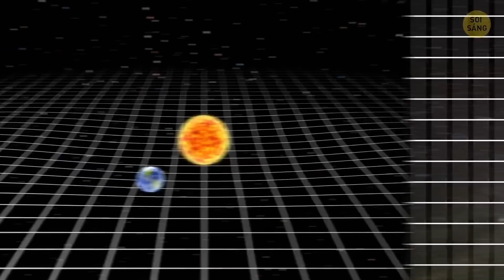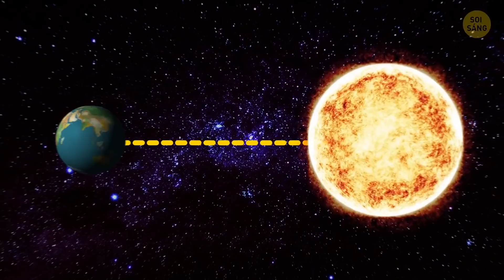Bạn Có Thể Học Được Nhiều Từ 38 Dữ Kiện Về Không Gian Này Mà Không Cần Sách Giáo Khoa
Chúng ta sẽ làm một chuyến phiêu lưu ra khỏi thế giới này để khám phá những sự thật hấp dẫn về các ngôi sao, hành tinh và độ lớn của vũ trụ nhé. Không gian thật sự rất lớn, nhưng nhờ những công nghệ hiện đại mà các nhà thiên văn học có thể làm công việc tìm hiểu những sự thật thú vị về không gian gần như mỗi ngày. Những thiên hà xa xôi, những ngôi sao quay kỳ lạ, những hành tinh kỳ thú có mưa thủy tinh. Vũ trụ có bao nhiêu điều bất ngờ nữa dành cho con người?
Tại sao chúng ta không nghe thấy gì trong không gian? Trong tương lai, mặt trời sẽ như thế nào? Tại sao chúng ta chỉ nhìn thấy một bên của Mặt trăng, bất kể chúng ta đang ở đâu trên Trái đất? Ranh giới của hệ mặt trời là ở đâu? Khám phá không gian luôn là một đề tài có thể thoả mãn trí tưởng tượng. Vì vậy, thật khó để có một danh sách bao gồm những sự thật thú vị nhất về không gian. Nhưng chúng ta sẽ thử nhé!

Bản quyền: Thư viện hình ảnh và video của NASA
Hoạt hình được vẽ bởi Soi Sáng.